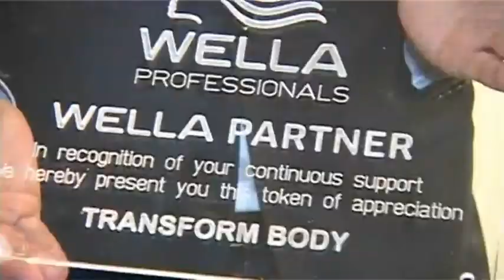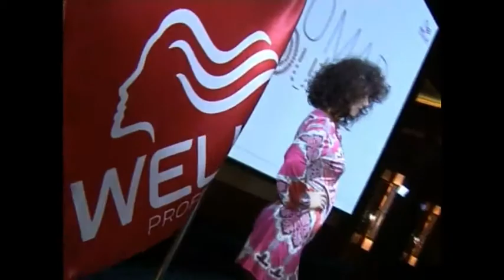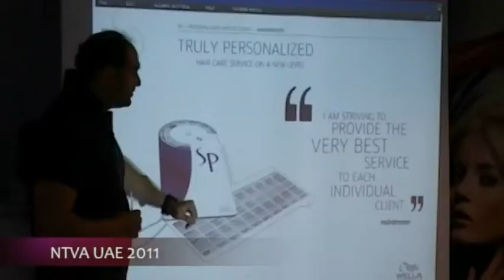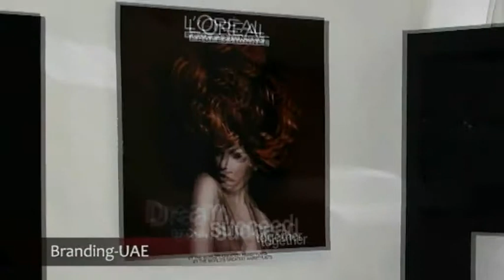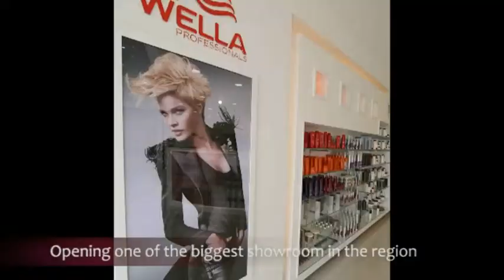Madi international & P&G salon professionals presentation